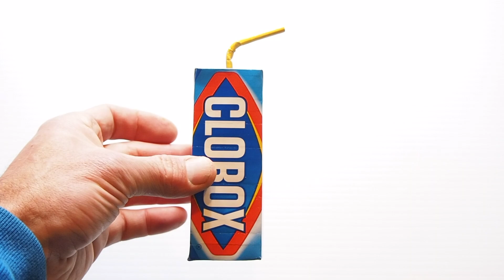Juke Box Juice Boxes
Relicas each hand-made with 100% recycled material, "serving" nefarious liquids.